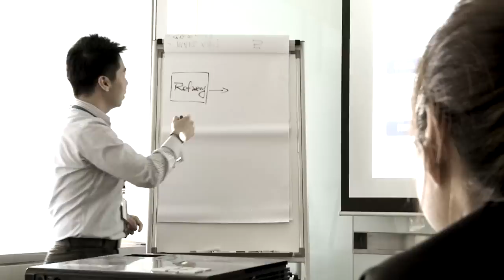Shell's Commercial Graduate Programme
Find out what it's like as a Commerical Graduate in Shell through the eyes of four of our Commerical Graduate hires.

Our graduates are able to realise their potential through exciting challenges and learning opportunities while working on projects that contribute to the energy needs of a changing world.

Working in a diverse, global environment and supportive teams, they receive world-class training in our business tailored to their  skills and career aspirations.